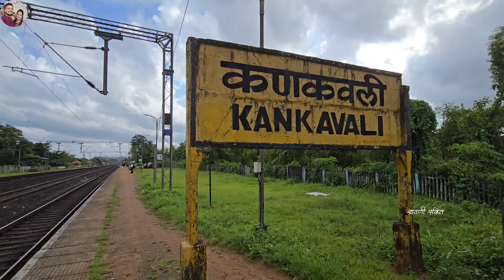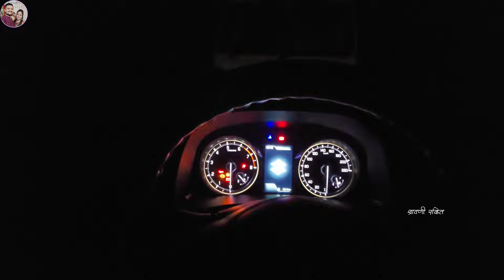मुंबईवाल्यांका सोडूक सगळी जमा झाली 😳| श्रवणी लागला रडाक | किती सामान ह्या रे बाबा 🤣